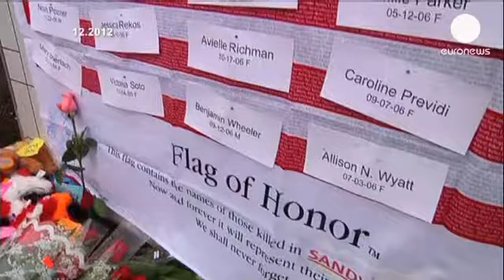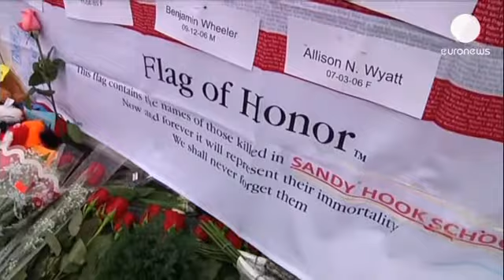أوباما يتعهد بمواصلة العمل من أجل تعزيز قيود بيع...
الرئيس باراك اوباما يتعهد بمواصلة العمل من اجل تعزيز التشريعات حول الأسلحة النارية. أوباما الذي التقى عائلات ضحايا مجزرة نيوتاون في هارتفورد، أكد أنه سيعمل على تحقيق وعوده بفرض قيود على بيع الاسلحة.
الرئيس الأمريكي باراك اوباما: "يجب أن اقول لكم، إن ماحدث في ذلك اليوم في نيوتاون، كان أصعب يوم بالنسبة لي منذ أن توليت الرئاسة، وإن لم نتخذ قرارات فعالة سيكون الأمر كذلك بالنسبة لي. يجب تقديم شيء للعائلات المتواجدة هنا، للعائلات التي عانت من العنف المسلح. بالاعتماد عليهم وعلى عائلات أخرى بامكاننا منع تكرار ماحدث".
 في كانون الاول / ديسمبر من عام الفين واثني عشر شهدت نيوتاون مجزرة مروعة قتل فيها ستة وعشرون شخصا بينهم عشرون طفلا. مجزرة اغرقت الولايات المتحدة الأمركية في حزن ودموع كما أعادت الجدل حول بيع الاسلحة وتشديد قوانين حيازتها.